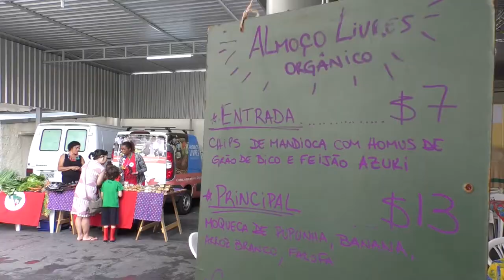CARNA ORGÂNICO LIVRES 2020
Em clima de carnaval, o Livres realizou o primeiro Carna Orgânico de Campinas com muita música boa com a banda Traços de União, uma deliciosa Moqueca de banana da Terra e caipirinhas orgânicas! A folia aconteceu no dia 22 de fevereiro de 2020. Confira!